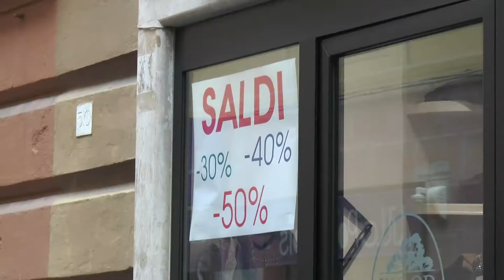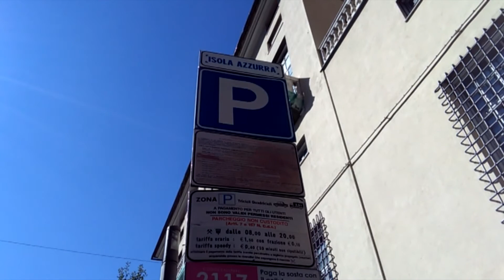SABATO 4 GENNAIO PARTONO I SALDI INVERNALI